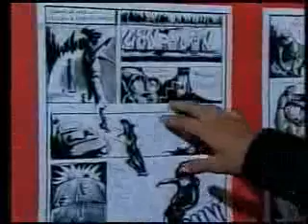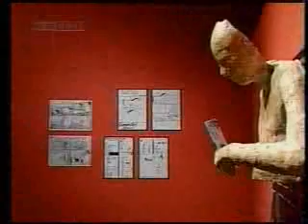Valores de Minas ajuda na inclusão social de estudantes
Emissora | Programa
Jornal Minas 1ª Edição - 6 - Rede Minas - BH

Data Horário Duração
14|09|2009  12:00  2 min  | 45 seg

Local
Veja como foi o trabalho produzido por alunos do projeto Valores de Minas. É a arte que transforma a vida de jovens da Capital. Desde 2005 alunos de escolas estaduais participam do projeto com aulas de artes.

Entrevistas:
- populares / estudantes
- Marina Billard / coordenadora de artes plásticas - conta que esse programa é de inclusão social.
- Pedro Virgilio estudante  conta que está tendo diversas oportunidades no projeto.
- Andréa Neves / pres. Servas - agente percebe que durante um mano o processo de amadurecimento ajuda os jovens na inclusão social.

Nota Pé: A exposição pode ser vista até o dia 19 de setembro no Palácio das Artes.
reportagem